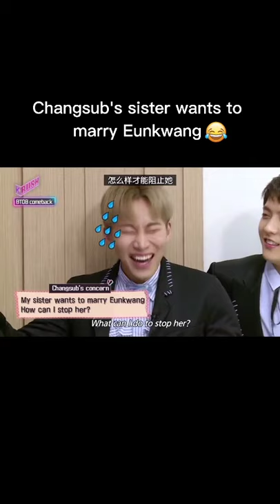BTOB changsub sister wanna marry eunkwang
They're so funny LOl